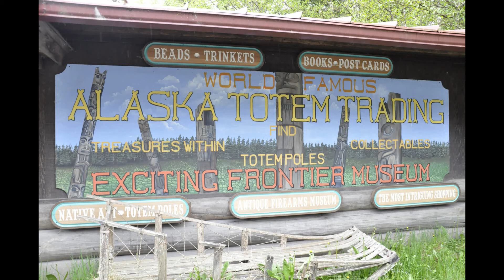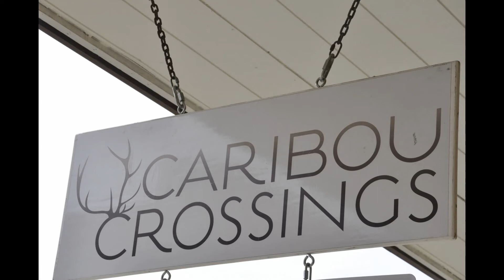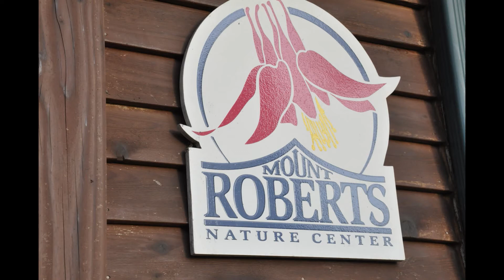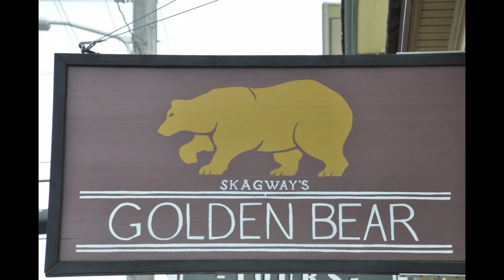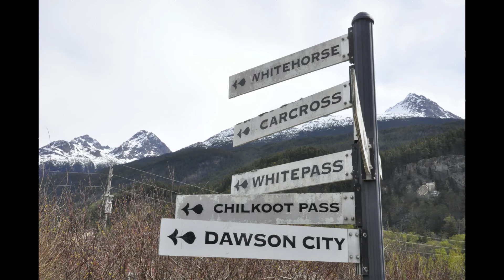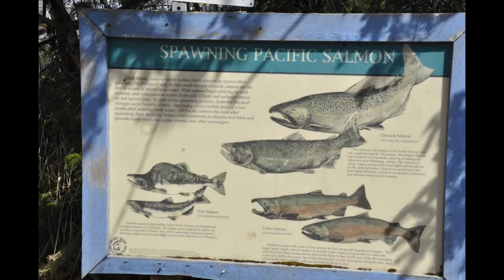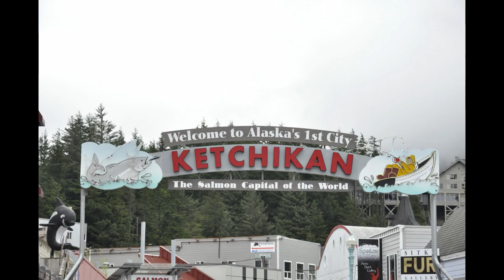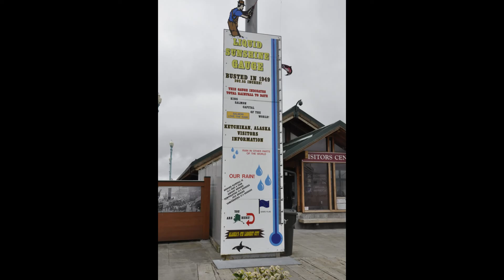Alaska | Juneau | Skagway Railway | Glacier Bay | Ketchikan Trip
Alaska | Juneau | Skagway Railway | Glacier Bay | Ketchikan